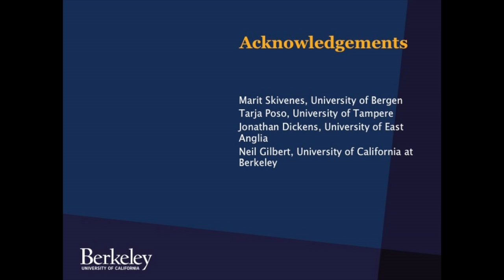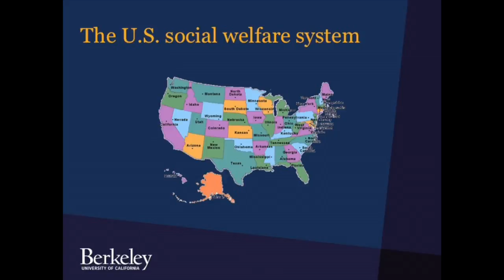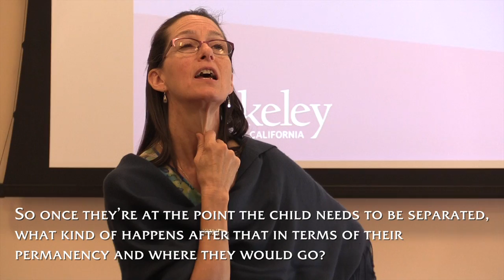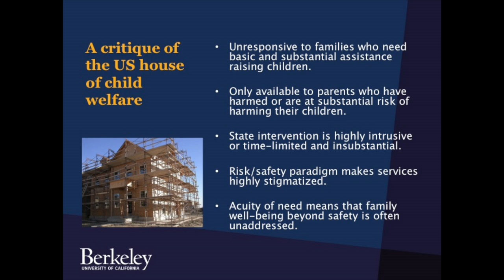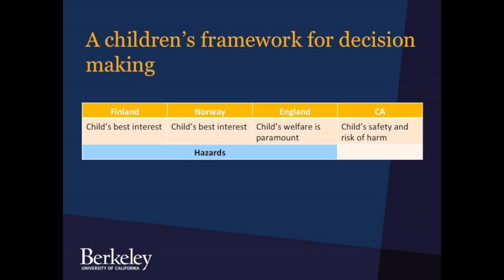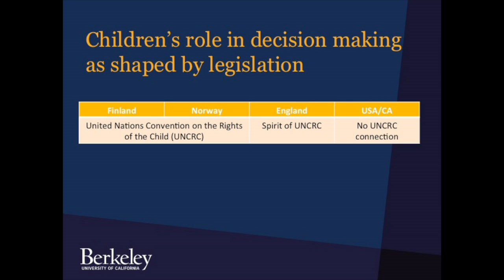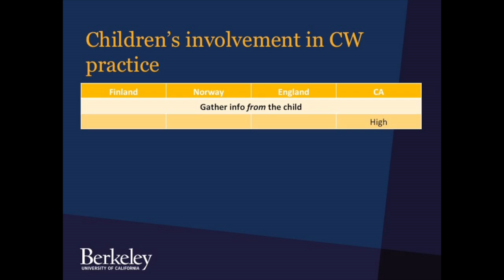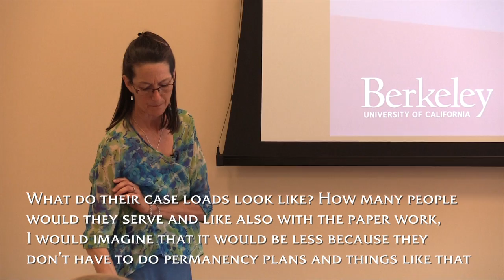Reflections on International Comparative Child Welfare, Jill Duerr Berrick, Ph.D.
The Spring Child Welfare Dialog was presented by Jill Duerr Berrick, Ph.D., of the University of California-Berkeley.